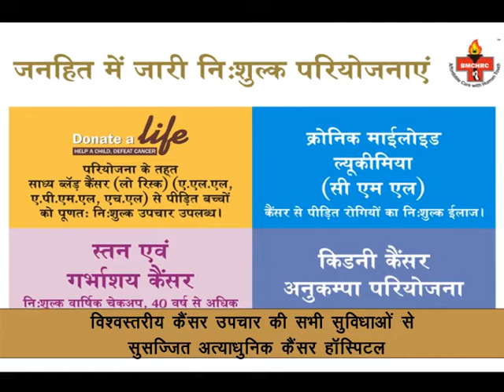Bhagwan Mahaveer Cancer Hospital, Jaipur Rajasthan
Bhagwan Mahaveer Cancer Hospital & Research Center, Jaipur Established with mission to provide advanced medical care to cancer patients. Fully equipped departments and experienced team of doctors..